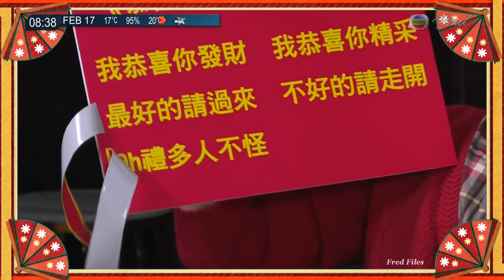20180217 普通話娛樂新聞報導 《五褔臨門慶團圓》星夢嘉賓 鄭俊弘 胡鴻鈞 伍富橋 谷薇 戴袓兒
20180217 普通話娛樂新聞報導 《五褔臨門慶團圓》星夢嘉賓 鄭俊弘 胡鴻鈞 伍富橋 谷薇 戴袓兒